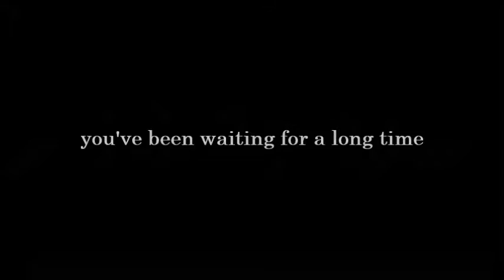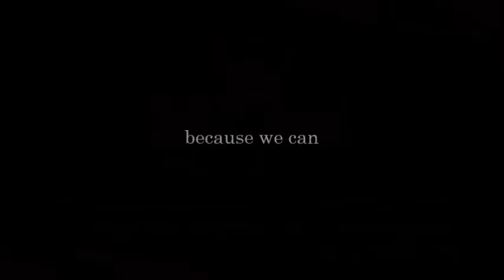iCAN2016 Trailer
We are most definitely excited in introducing to you a brand-new International Innovation Competition in Canada, iCAN 2016 organized by Toronto International Society of Innovation & Advanced Skills (TISIAS) to be held in Toronto, Canada. for more information!